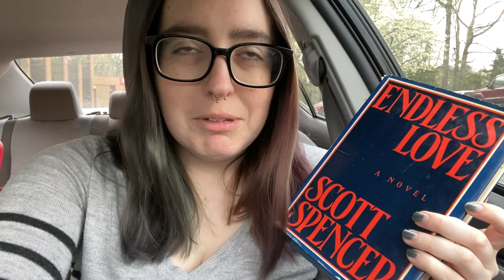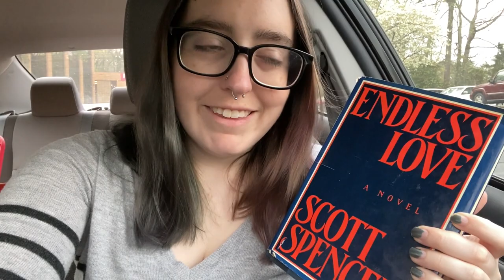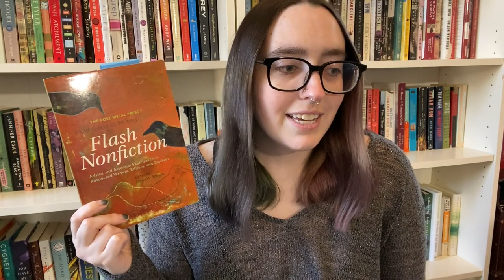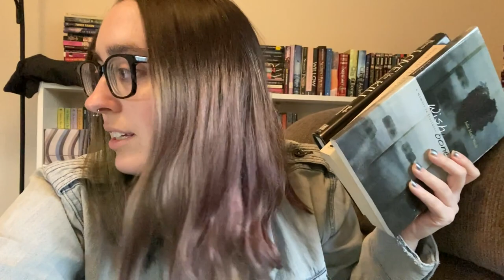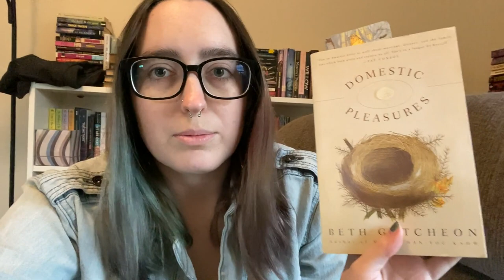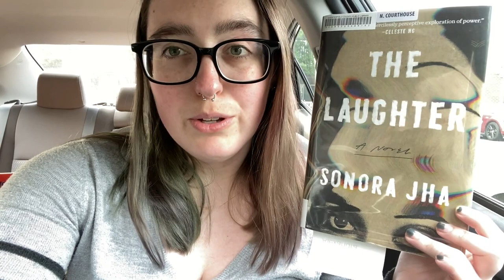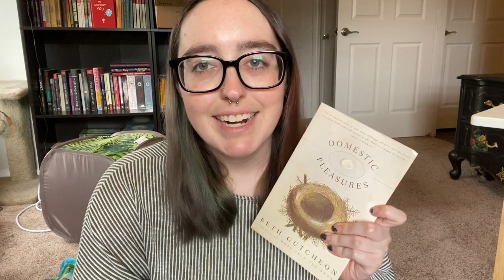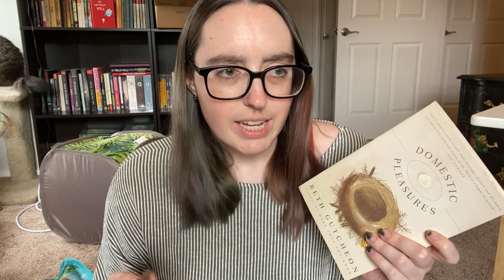An April Reading Vlog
Books Mentioned:
A Thin Dark Line by Tami Hoag
Endless Love by Scott Spencer
Women Who Love Men Who Kill by Sheila Isenberg
Wishbone by Julie Marie Wade
Domestic Pleasures by Beth Gutcheon
The Laughter by Sonora Jha
These Fleeting Shadows by Kate Alice Marshall